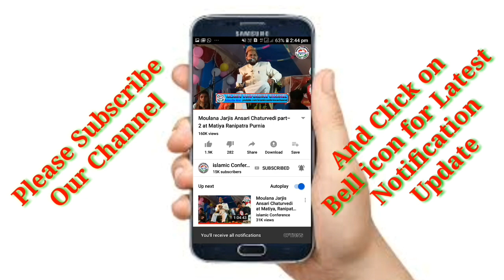New Bangla Emotional Khitab By- Shaikh Manowwar Hussain Assami 21/01/2019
New Bayan 2019 [Sheikh Jarjees Ansari Hafizahullah]

Channel Admin:- Mahboob Alam

Bangla New Emotional Khitab By- Shaikh Manowwar Hussain Assami 21/01/2019 Venue:- Maheshwa, Katihar, Bihar